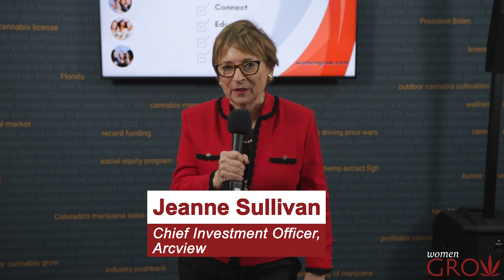Women Grow LIVE @MJBizCon 2022 - Jeanne Sullivan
If you missed MJBIZCON 2022 here is a recap of speakers we hosted for our Women Grow at MJBiz @ mjbizdaily LIVE Experience.

Be sure to support these speakers by following them.

Our next recap is of a conversationJeanne Sullivan @giannanyc
Arcview Ventures @ Arcviewgroup Chief Investment Officer